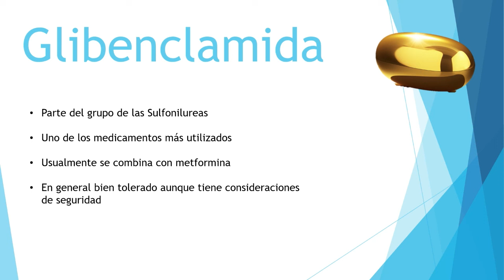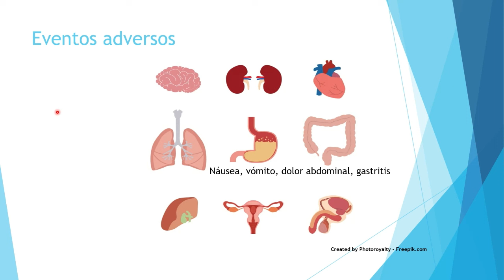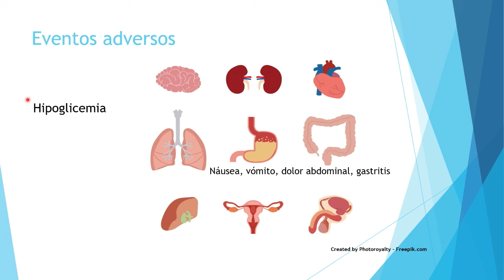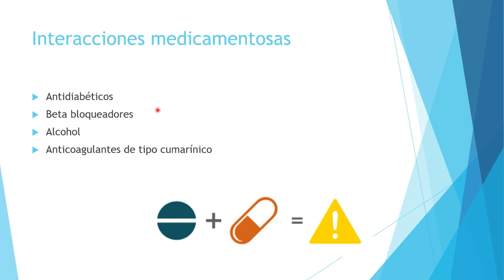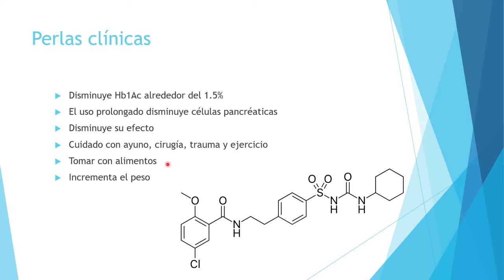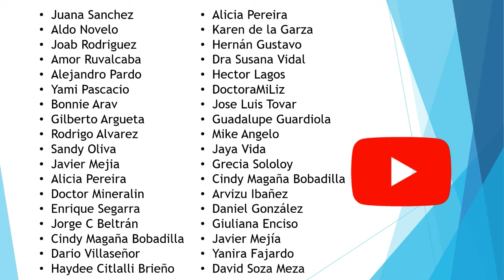Farmacología de la glibenclamida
En éste video revisamos el uso correcto de la glibenclamida, un importante medicamento antidiabético frecuentemente combinado con metformina, revisamos las indicaciones, eventos adversos y complicaciones de su uso.